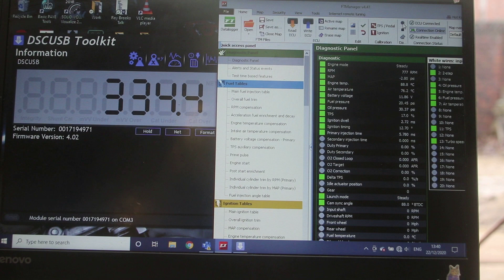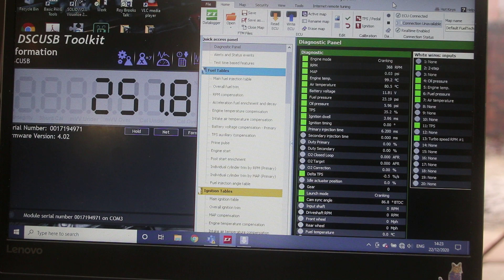Rover Meteorite Mk204 Turbo 780bhp @ 3000 rpm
Max torque 1480 lb ft, and an impressive 650 lb ft at 400 rpm. Various things happening here at the top end, sparks coming from the starter pinion due to the flexplate oscillating (no torque converter fitted), cam sync playing up again right at the top end, again possibly due to vibration, causing the backfires. FuelTech has a function to counter this whereby it only reads the cam sync sensor for the first few revolutuons, so will set that up next.